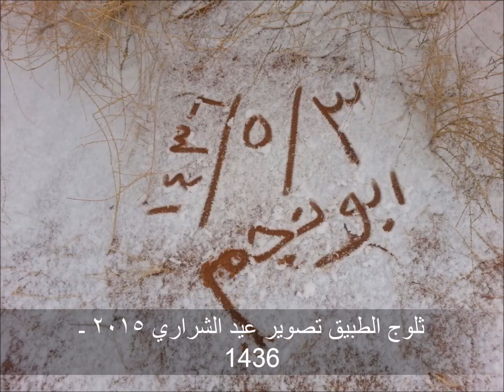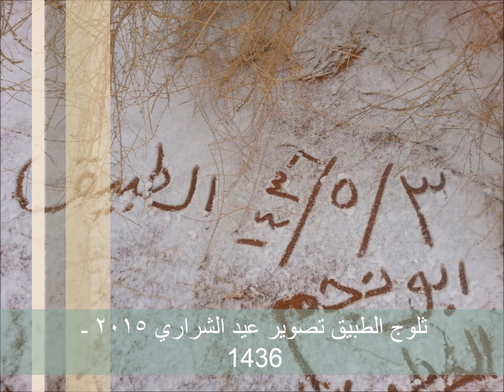ثلوج الطبيق تصوير 2015 ـ 1436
فيديو : ثلوج الطبيق 2015 ـ 1436